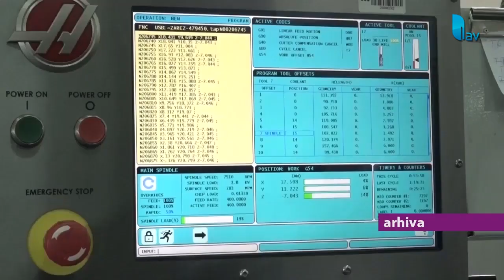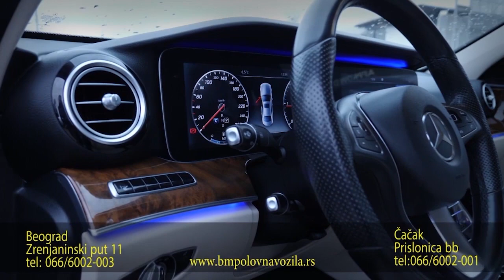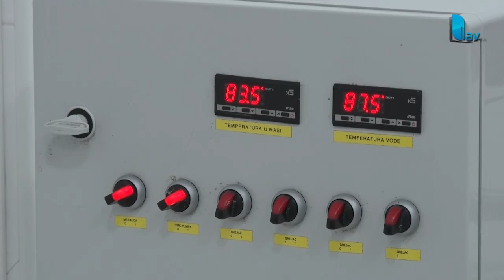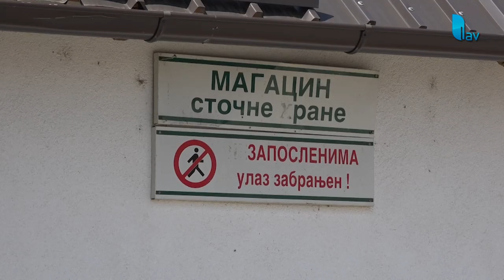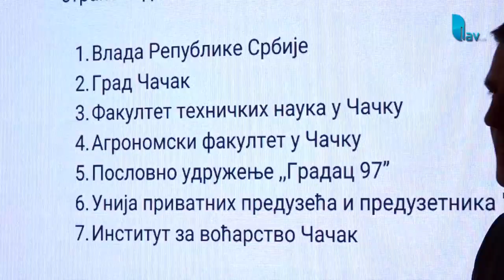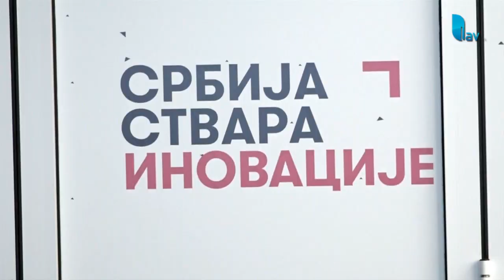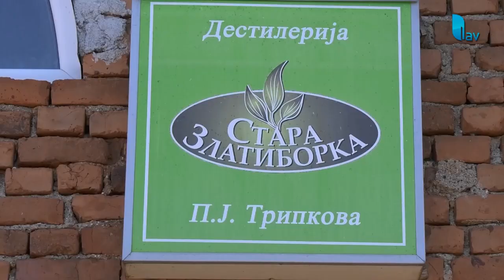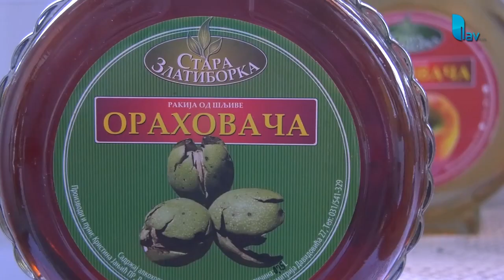RESURS 13 11 2023